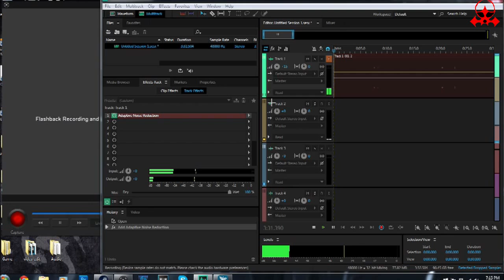WHERE AM I!!!![Cradle - Part 1]